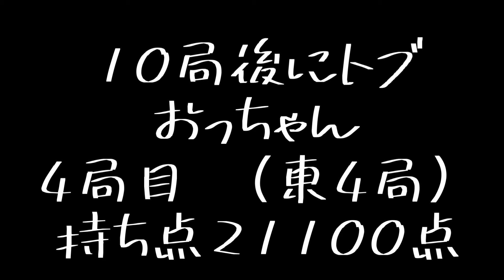10局後にトブおっちゃん 4局目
これを真似すると喧嘩になります。